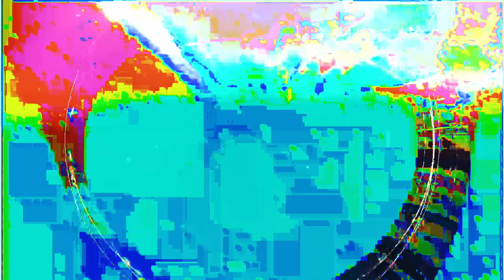[EPILEPSY WARNING] Movie 24 01 27 03h14m44s